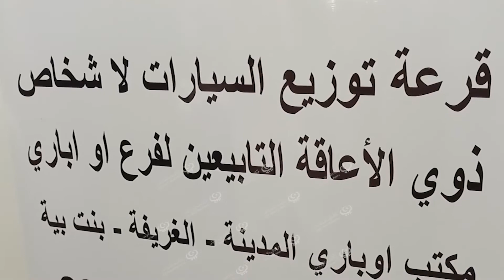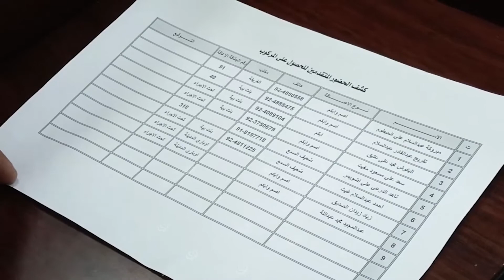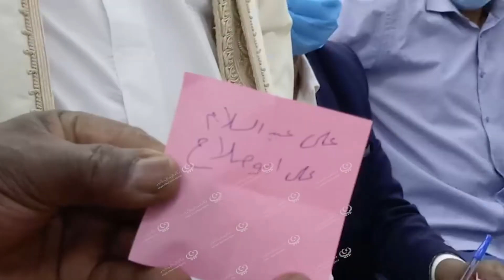صندوق التضامن فرع أوباري يجري قرعة توزيع السيارات لذوي الإعاقة الجسدية LCNA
وكالة الغيمة الليبية للأخبار - أوباري.
أجرى صندوق التضامن فرع أوباري السحب على قرعة توزيع السيارات الخاصة على الأشخاص من ذوي الإعاقة الجسدية والصم وضعاف السمع المسجلين ضمن الفرع الذي يضم (3) مكاتب في منطقة وادي الحياة .